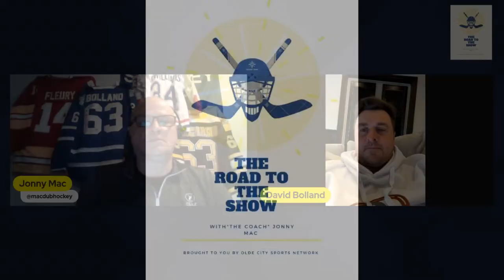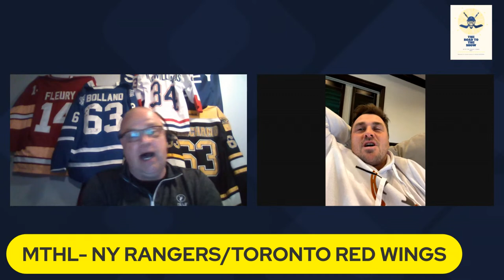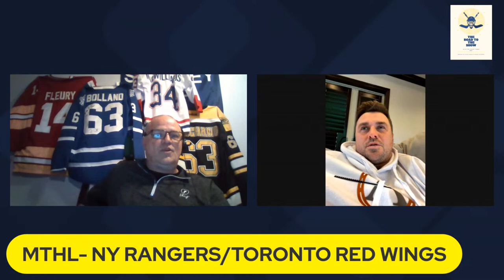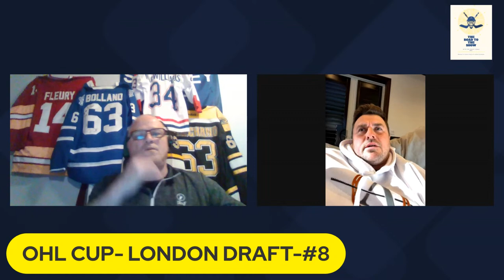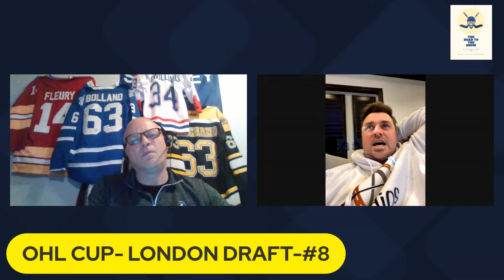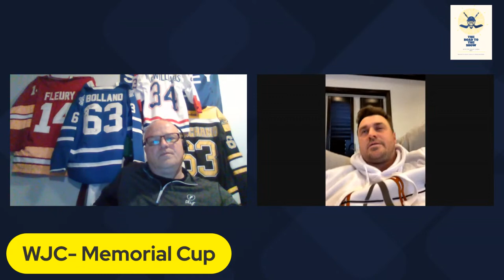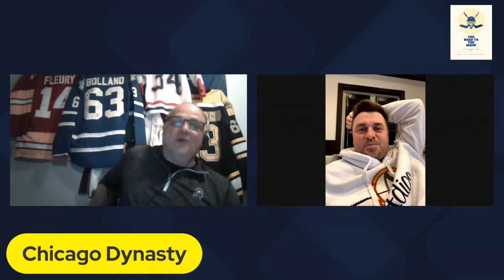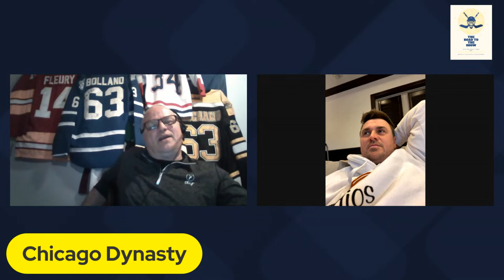The Road to the Show Episode 4 Dave Bolland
The Coach sits down with 2 time Chicago Blackhawks Stanley Cup champion Dave Bolland.

 for all your favorite OCSN podcasts, articles and much more!